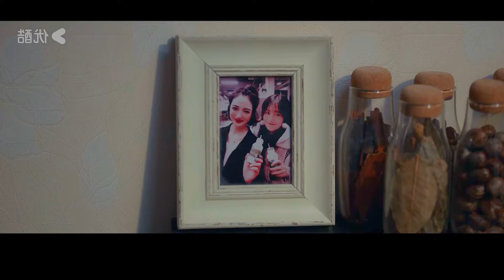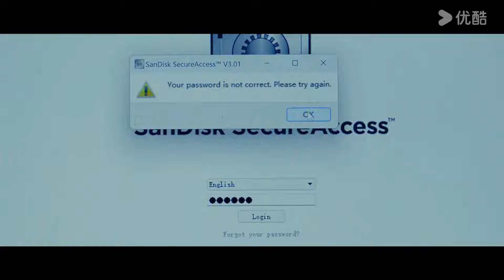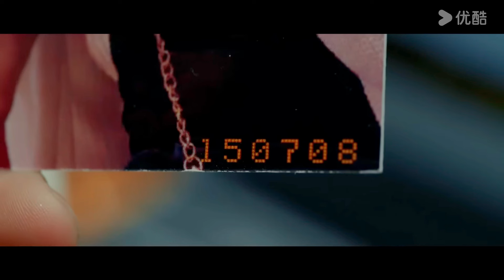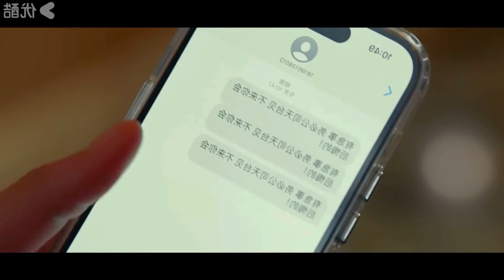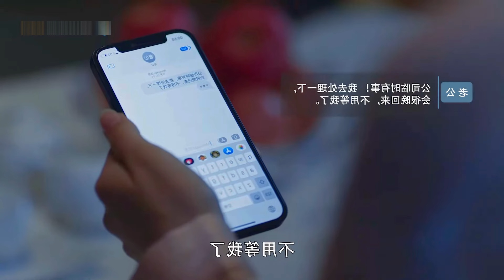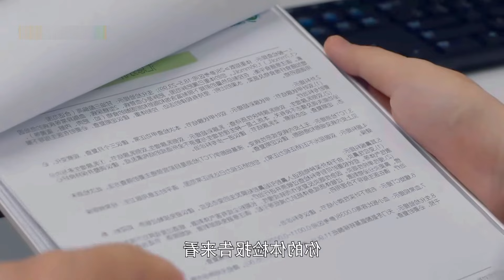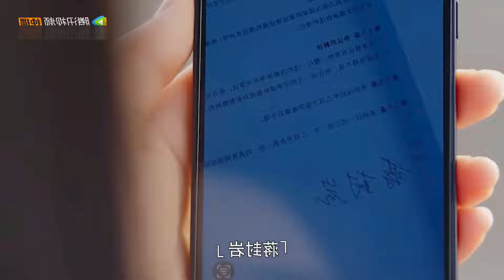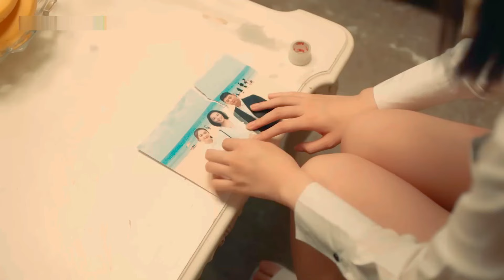Rude boy did Fake Contact Marriage to save Ex-GF from Mafia | Korean Chinese Drama Explain in hindi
Rude boy did Fake Marriage to save contractural girlfriend | Korean Chinese Drama Explain in Hindi
Kung Fu Girl Punch This Rich Arrogant Boy Whos Bul|ying Her😼Make HimFallin ForHer💜KoreanChineseDrama
Richest🤑girl hide her identity to become Disabled CEO's Bodyguard...New Chinese drama#lovelyexplain
Little Girl🔥Marriage with🤑Billionaire CEO Uncle to pay School Fees...New Chinese drama#lovelyexplain
Storyline -
When Noomnim finally lands a solid job, she decides to have a fun night out with her friend to celebrate. At the bar, she meets a handsome stranger and spends a lovely night with him. However, that stranger turns out to be her new boss! Luckily for her, the handsome CEO doesn't seem to remember her. Or does he? When he makes Noomnim his personal assistant, she finds herself wondering whether he is interested in her or just this flirtatious with everyone.

marriage contract korean drama in hindi
korean drama in hindi dubbed
korean drama
kdrama in hindi dubbed
k drama
k drama full episode in hindi dubbed

In this video we are explaining korean dramas with english subtitles full episodes, in hindi and kdrama in hindi. we Movie Explained In Hindi and korean mix hindi songs are also provided. korean love story and chinese drama explain in hindi are also uploaded on this channel. BEBO Explain and PSJ Explains Hindi provided korean movie in hindi dubbed.

She leave her fiance and marry with Rich 🤑 Handsome Professor who have already secretly love 💓him..